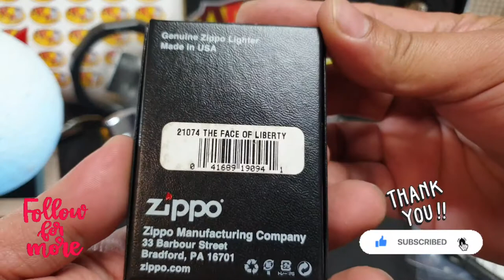Zippo THE FACE OF LIBERTY (21074) | Satin Chrome | Zippo Regular Emblem | ARCz-131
It'll support me a bunch and I'll really appreciate it! Thank You so very much & Best Regards.

Zippo Malaysia trusted seller Mr. Mekail Mohd Aris FACEBOOK friend